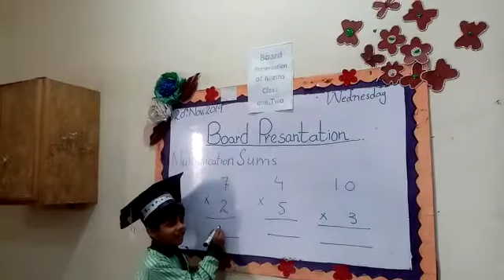Maths Board Presentation EFA School System kotli loharan sialkot(1)